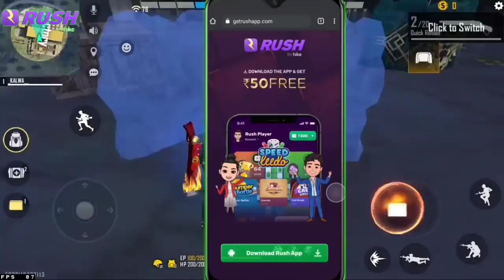Pyar Ek Dhokha h🤬Raistar Purpose My Girlfriend 😫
👉 Sign-up = Rs.50

🌟 Instant payment